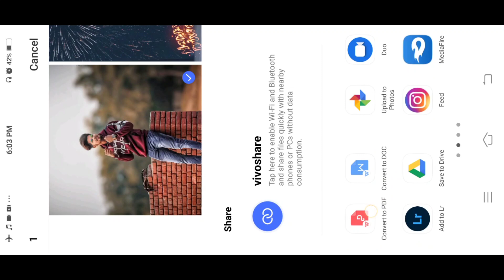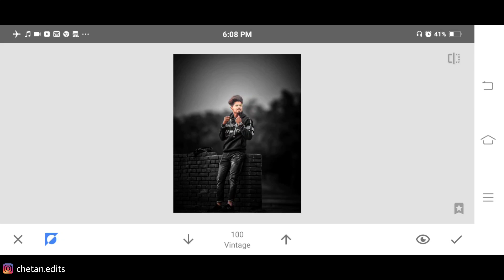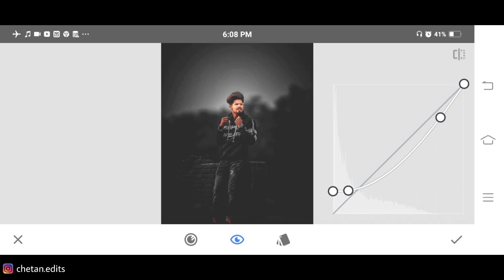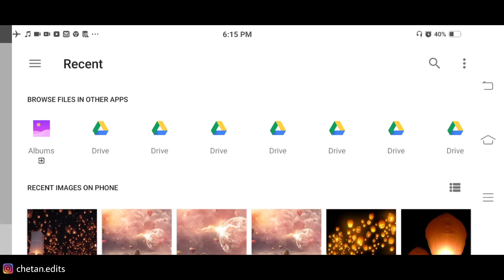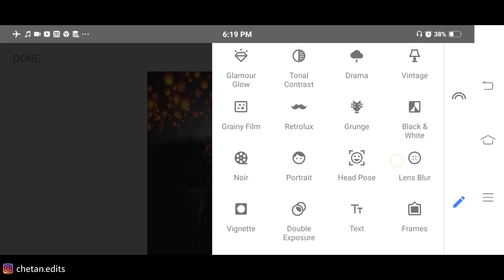Snapseed Amazing Diwali Night Photo Editing | New Diwali Photo Editing | Snapseed Editing Tutorial